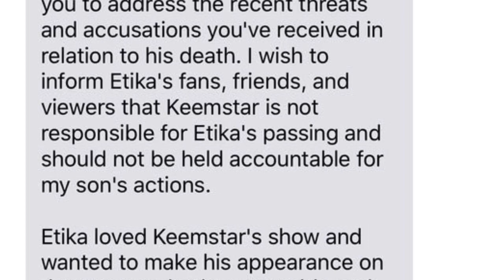KEEMSTAR FAKED TEXT FROM ETIKA’S MOM?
🤑★ RING 🔔 so u know when I'm LIVE ★🤑
🔥 Cheap Shout Outs ★